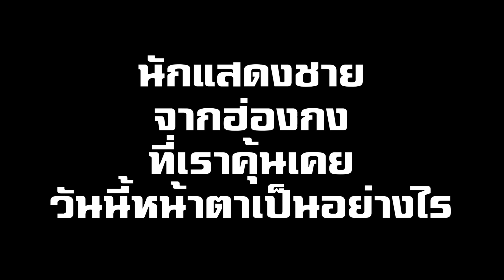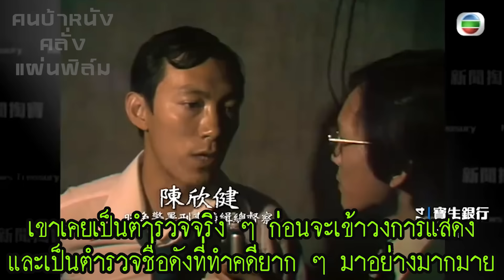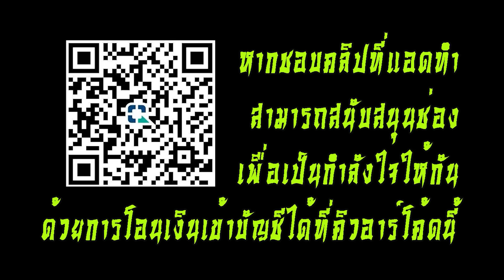นักแสดงชายฮ่องกงที่เราคุ้นเคย ป่านนี้อายุเท่าไหร่มีหน้าตาที่เปลี่ยนไปแค่ไหนกันบ้าง ( 2024 part I )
รักช่องนี้ อยากให้ช่องนี้อยู่นาน ๆ สามารถช่วยสนับสนุนทุนเพื่อแอดจะได้มีกำลังกายกำลังใจทำคลิปต่อไปเรื่อย ๆ บริจาคตามกำลังของแต่ละคน 5 บาท 10 บาทหรือมากกว่านั้นก้อได้ เงินทุกบาทมีค่าสำหรับแอดหมด สามารถโอนมาได้ที่บัญชีกสิกรไทย 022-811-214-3 ชื่อบัญชีบูรพา..หรือสมัครสมาชิกรายเดือนที่นี่

หรือจะสนับสนุนผ่านช่องทาง super chat-super thanks-super sticker ก็ตามสะดวกเลย เพราะทุกอย่างในโลกทุนนิยมเดินหน้าได้ด้วยเงิน ขอบคุณล่วงหน้าทุกการสนับสนุนนะครับ 😊😊😊 ฝากกดไลค์ กดแชร์ สับตะไคร้ กดกระดิ่งช่องยูทู้บด้วยนะครับ ทุกคลิปตั้งใจทำอย่างประณีตเพื่อผู้ชม จะได้มีกำลังใจทำคลิปดี ๆ มาฝากกันทุกวัน ขอบคุณคร้าบบบ